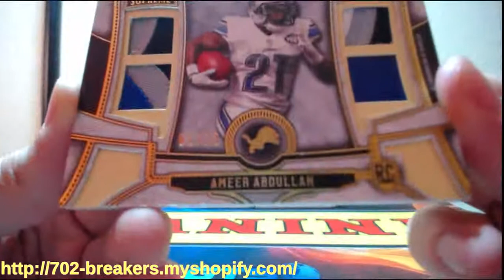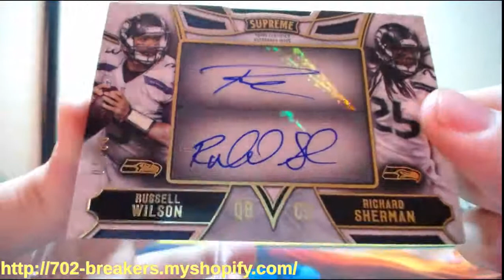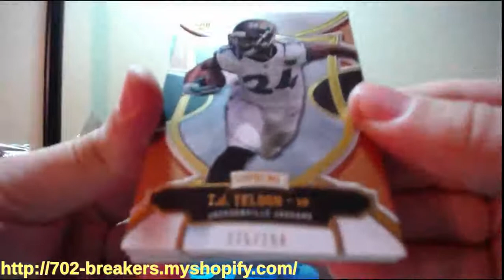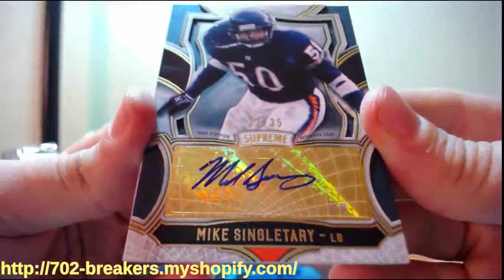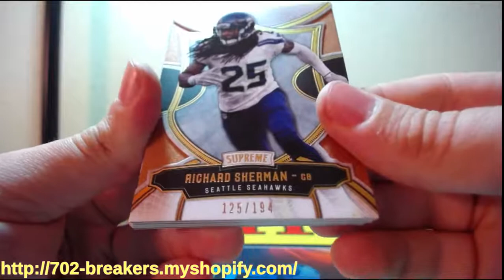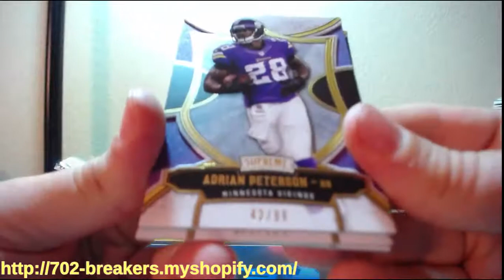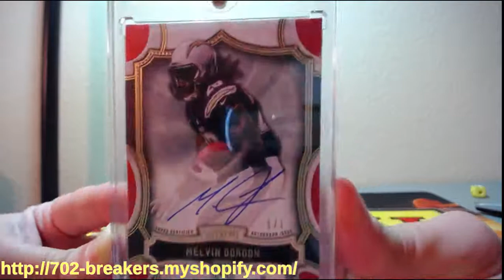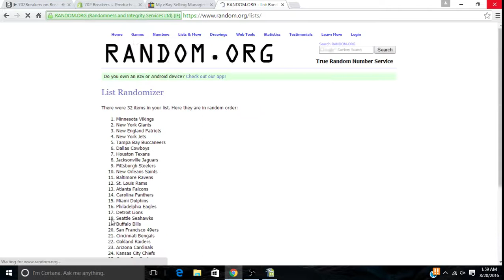2015 Topps Supreme Football 16 Box Master Case Break PYT #000 8-19-2016 3 of 3 (1/1 MOJO)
2015 Topps Supreme Football 16 Box Master Case Break PYT #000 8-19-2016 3 of 3 (1/1 MOJO)